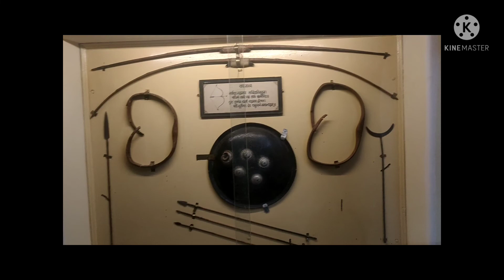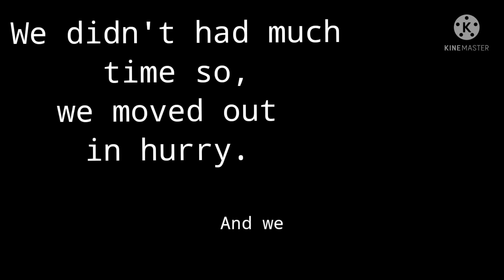Where is Jaigarh fort and what is inside Jaigarh fort??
Jaigarh fort is 2 km away from amer fort/amber fort. Walk able distance or can book two wheeler to help you till fort. The charges varies from bike driver but not more than 200/person.
Jaigarh fort is basically an infantry section where most of the war arms and ammunition were made at that time.
You will be able to see the big canon, ammunition museum.
In this video we have covered most of the parts.